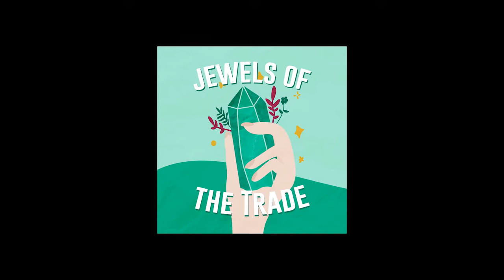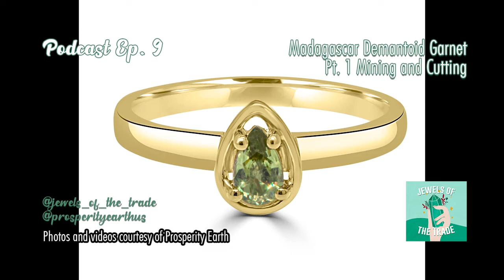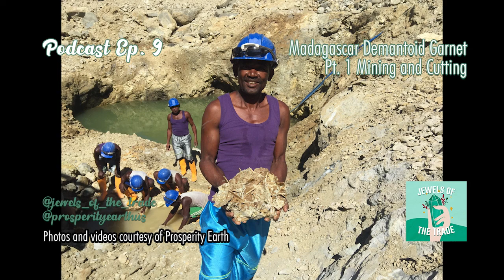Demantoid Garnet Mining in Madagascar with Prosperity Earth | JOTT Podcast Ep. 9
**Listen to Part 2**

**Journal of Gemmology article mentioned**
“Demantoid Garnet from Antetezambato, Northern Madagascar—Internal Characteristics and Their Use in Deciphering Geographic Origin” by J. C. (Hanco) Zwaan

**Timestamps**

0:12 Intro

3:42 Interview with John Ferry begins

4:24 John’s Origin Story

8:30 Differences between Russian, Namibian and Madagascar demantoid garnet material

11:27 Shoutout to The Journal of Gemmology article (differences in inclusions and mineral deposits between Russian vs Namibian and Madagascar)

13:00 The discovery of demantoid garnet

14:11 The beginning of demantoid garnet mining in Madagascar

15:90 The current demantoid garnet mining operation in Madagascar

19:26 Ethics in Madagascar demantoid garnet mining

20:50 Community impact of gem mining

26:22 Gem cutting in Madagascar

34:50 Conclusion